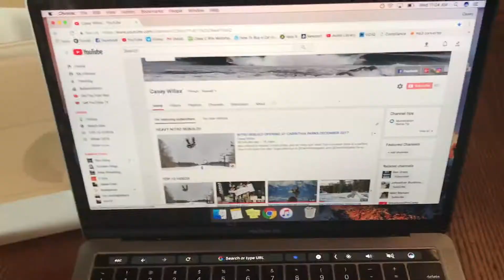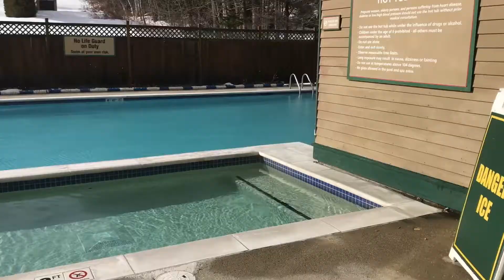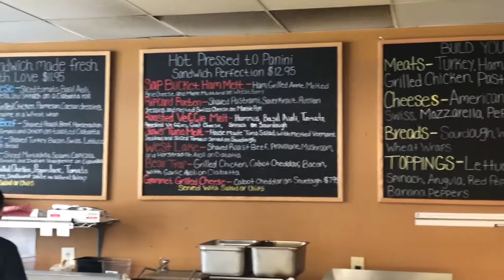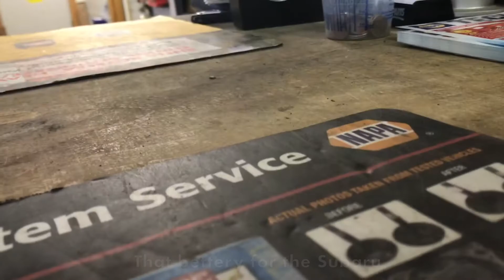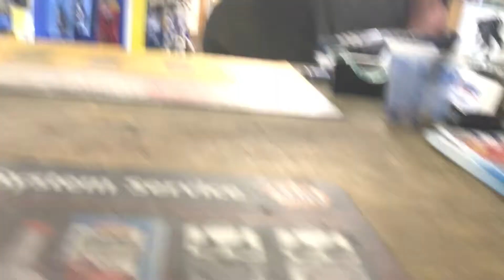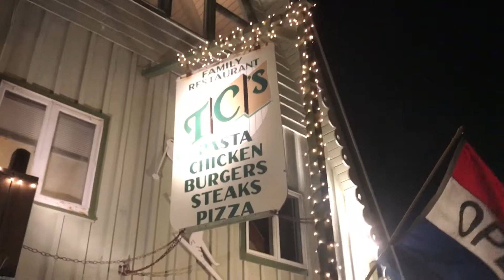HEALING THE BODY AFTER A LONG DAY OF RIDING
Rest days are crucial!! How to get back to feeling on point and still have fun doing it. Breath holds, jacuzzi time, stretching and foam rollers. D Dub is in town!! And we are necking sushi!! Heavy stuff coming this week I am stoked!! Yewwww! 12/20/17

C-VLOG #40

INSTA - @Casey_Willax, @KVGW, @Kingdomofdana, @Jamaalsdankhabits

FILM - Casey Willax, Jamaal Cunningham

BIG THANKS!!!

CARINTHIA PARKS
CARINTHIA DIGGERS
MOUNT SNOW
GRAND SUMMIT HOTEL
CANDY GRIND
DEATH LABEL SNOWBOARDS
DANK HABITS
WORSHIP SKATEBOARDS
IDEAL SKATESHOP NORWICH
D DUB
JAMAAL
KYLE V
TC’S
GRAN SUMMIT HOTEL
NATURE SPA
WHITE RABBIT
PUF CREATIV
MOM
DANA WILLAX
BEN GRAVY
TEAM WAVESTORM
AIRDROP